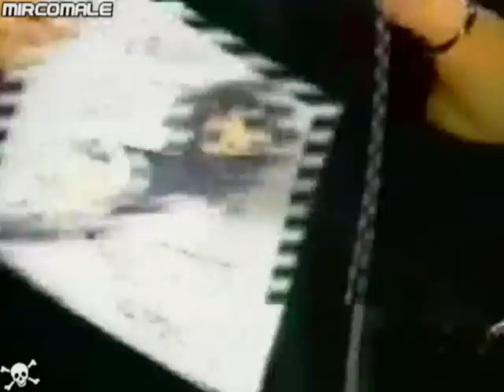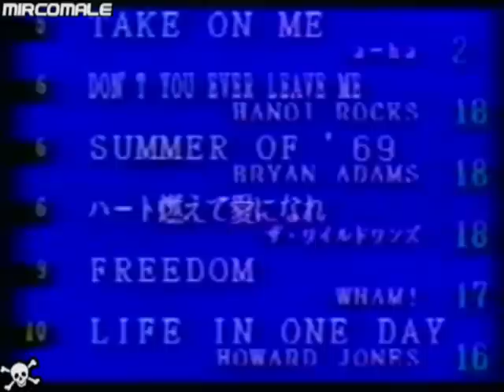PETE BURNS & DEAD OR ALIVE☠JAPAN TV 1985☠PART 2☠MIЯCOMALE's channel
JAPAN TV SHOW - INTERVIEW